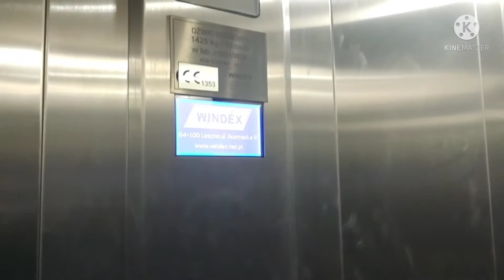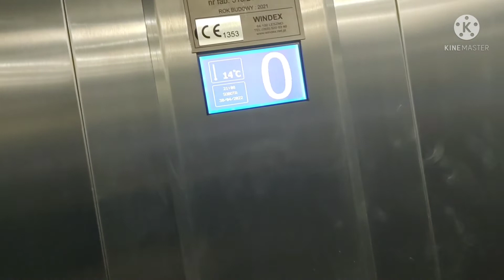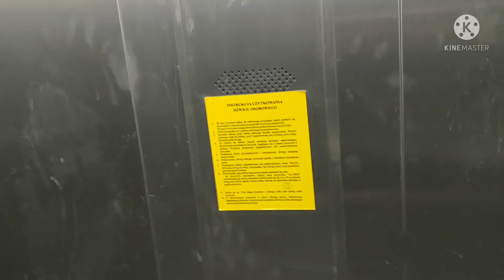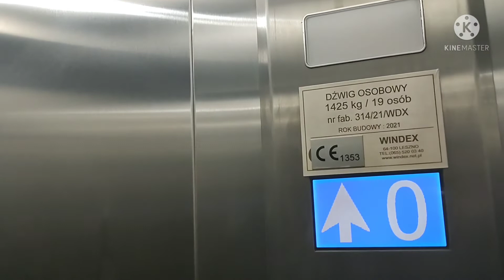Pociągi na stacji Rawicz 30.04.2022